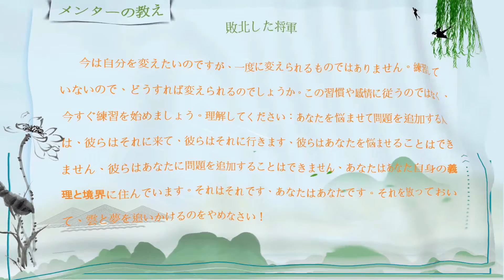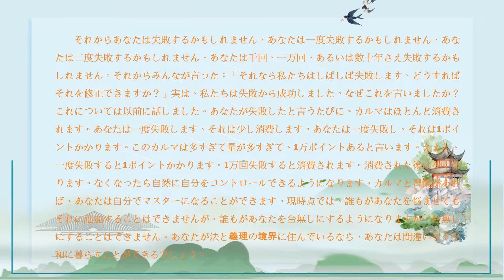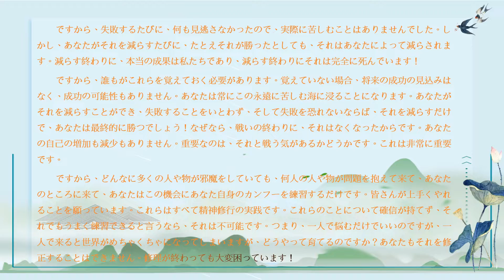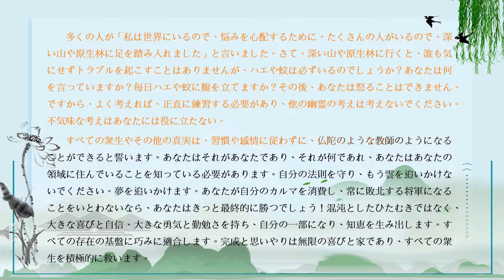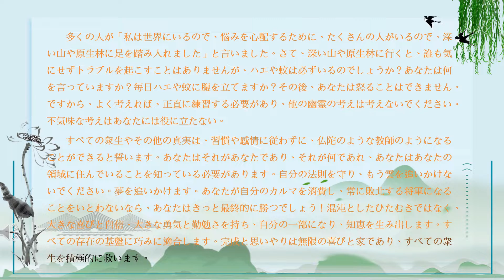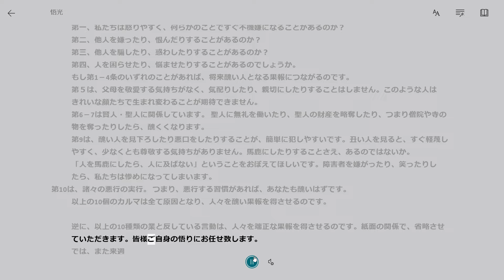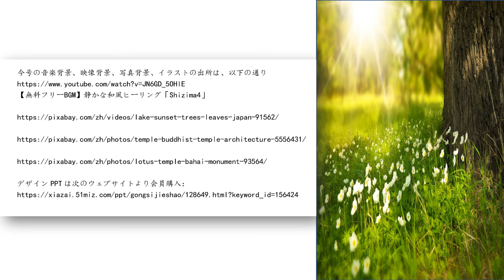BPI 週刊ポスト23 20211003